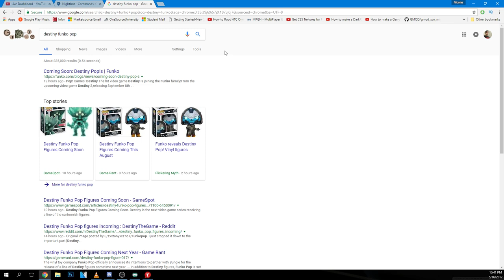DESTINY "WINTER'S RUN - NIGHTFALL x3" LIVESTREAM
⚠️️ POINTS SYSTEM ⚠️️
For every 4 minutes you spend in the stream, you earn 4 points! The points in this stream are called Cheese and they can be used as a virtual currency. Items are purchased in the CHEDDAFAM discord.

💬 COMMANDS: !cheese, !rank, !gamble, !bankheist, !destiny, !twitter, !ps4, !xb1, !social

► I'll be livestreaming Destiny and running through the weekly nightfall strike, Winter's Run, in Destiny three times (x3) on PS4! If you wanna join up, just type in the live chat and we will try to make room for you!

► Destiny brings you into a bold world of action and adventure where you are a Guardian of the last safe city on Earth wielding incredible powers. Explore the ancient ruins of our solar system as you immerse yourself in a cinematic single-player campaign. Join up with friends in three or six player co-op activities. Spar with your fellow players in a variety of competitive multiplayer modes. Upgrade your character to create a powerful hero as unique as yourself. Become Legend.